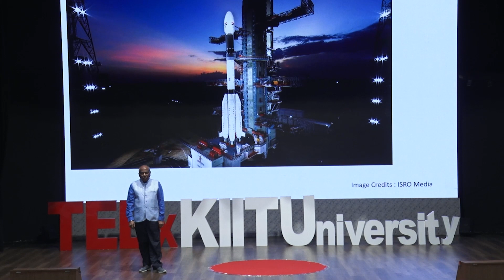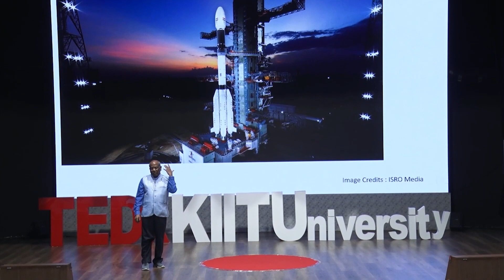The Man who made Rocket Science Easy | Vasudevan Gnana Gandhi | TEDxKIITUniversity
Vasudevan Gnana Gandhi is an Indian rocket scientist, a Padma Shri awardee, and a retired ISRO scientist, he is known as the pioneer of cryogenic rocket science in India. His contributions are reported behind the development of booster liquid stages of Geosynchronous Satellite Launch Vehicle and the uprating of the VIKAS engine. He is also honoured with the Aeronautical Society of India Award. He is currently working as senior VP at the private aerospace company "Skyroot Aerospace".
He has researched in the field of rocket propulsion widely covering Sold, Liquid, and Cryogenic rockets for the last 38 years.
A man of knowledge with immense perseverance, his journey is one that would inspire and lead you to persevere and strive for excellence.
A man of knowledge with immense perseverance, his journey is one that would inspire and lead you to persevere and strive for excellence. This talk was given at a TEDx event using the TED conference format but independently organized by a local community.